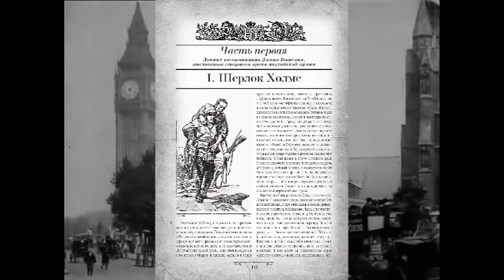Шерлок Холмс. Все повести и рассказы о сыщике № 1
Шерлок Холмс - литературный персонаж, созданный талантом английского писателя Артура Конан Дойла (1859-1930). Его произведения, посвященные приключениям знаменитого лондонского частного сыщика, по праву считаются классикой детективного жанра. Общества поклонников дедуктивного метода Холмса распространились по всему миру. Вы тоже можете присоединиться к Всемирному клубу почитателей Шерлока Холмса и его верного друга Ватсона, прочитав эту книгу.
В книге использованы тексты лучших переводчиков XIX и XX вв. и иллюстрации британских художников, современников Конан Дойла.